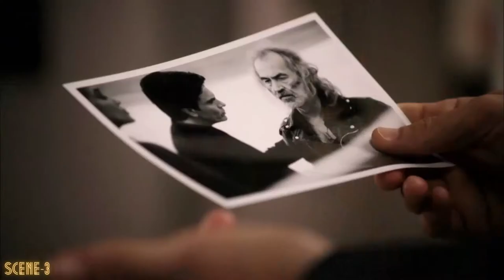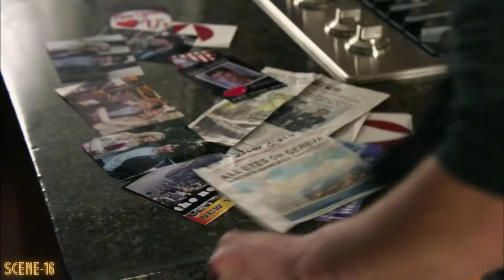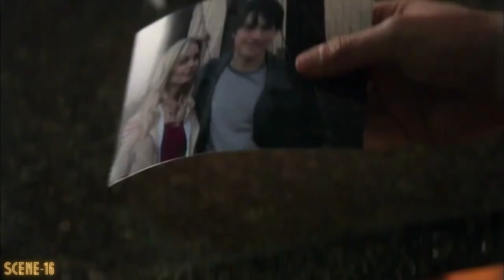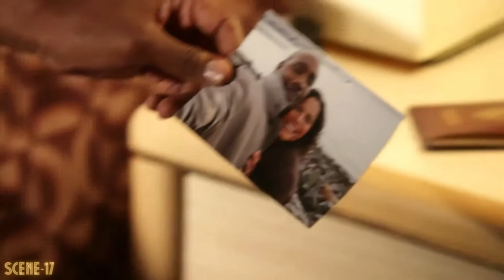'V' Series - Season 01 - Extra, Deleted Scenes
V is an American science fiction television series that ran for two seasons on ABC, from November 3, 2009, to March 15, 2011. A remake of the 1983 miniseries created by Kenneth Johnson, the new series chronicles the arrival on Earth of a technologically-advanced alien species which ostensibly comes in peace, but actually has sinister motives. V stars Elizabeth Mitchell and Morena Baccarin, and is executive produced by Scott Rosenbaum, Yves Simoneau, Scott Peters, Steve Pearlman, and Jace Hall. The series was produced by The Scott Peters Company, HDFilms and Warner Bros. Television. On May 13, 2011, ABC cancelled the series after two seasons.